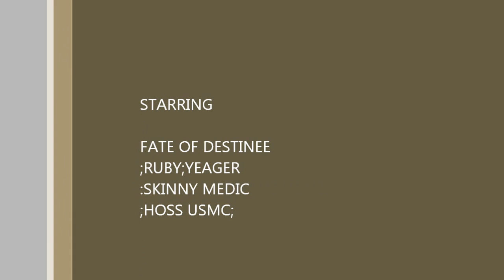IRAQ VET SHOOT PART 3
DROPPING THE HAMMER